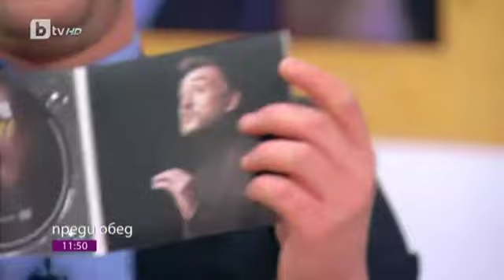Преди Обед: Любо Киров: Детската ми мечта беше да стана като Майкъл Джексън